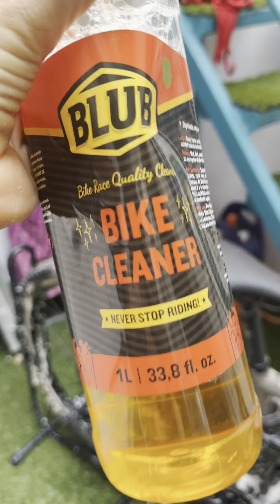Necesito una EBIKE!!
Puedes colaborar con mi canal de diferentes formas, te lo agradeceré reinvirtiendo en mi canal para hacer mejores vídeos!

No actives la campanita porque subo demasiados vídeos y es una locura!!

Mola Mola Kayak !! Aventura, diversión y naturaleza!!